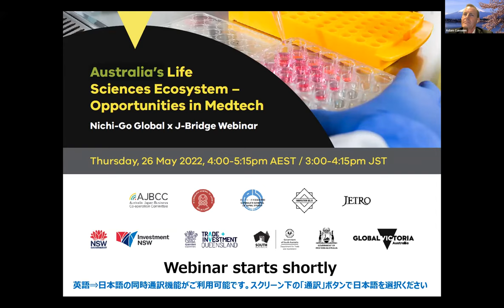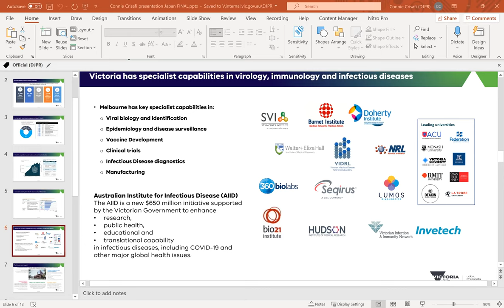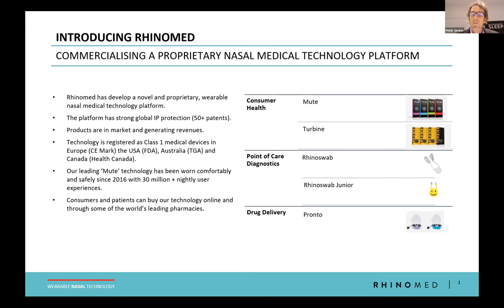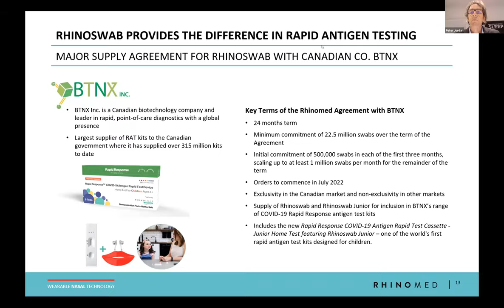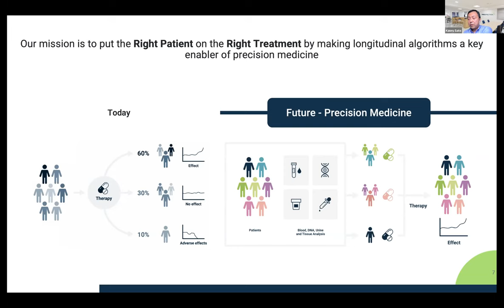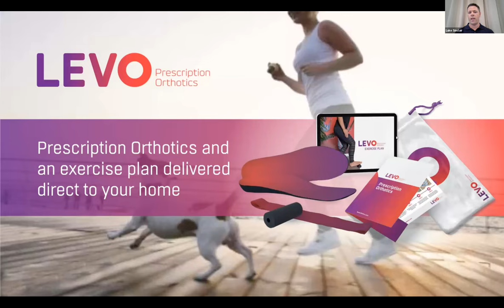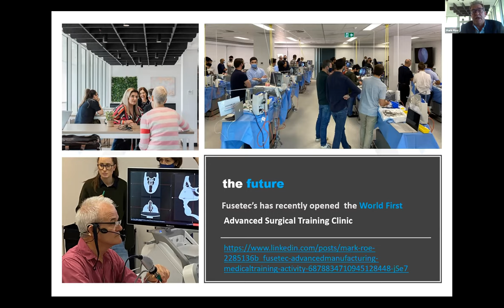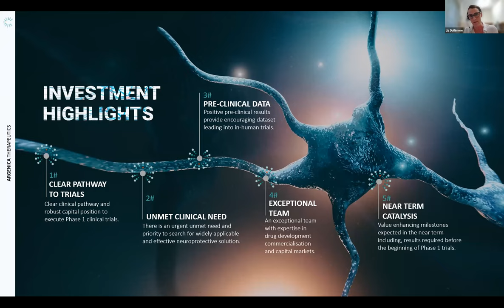Webinar | Australia’s Life Sciences Ecosystem – Opportunities in Medtech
May 2022

The second event in the 2022 Nichi-Go Global x J-Bridge webinar series, which involves collaboration among five states, delivered by Global Victoria highlighting the breadth of opportunities in medtech.

"Australia’s Life Sciences Ecosystem – Opportunities in Medtech" showcases one high-potential company from each participating state.